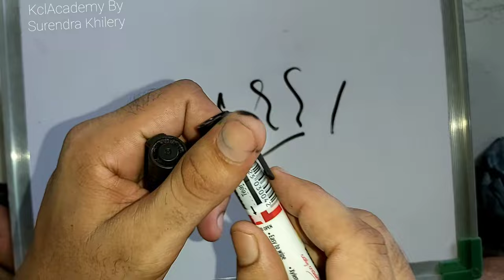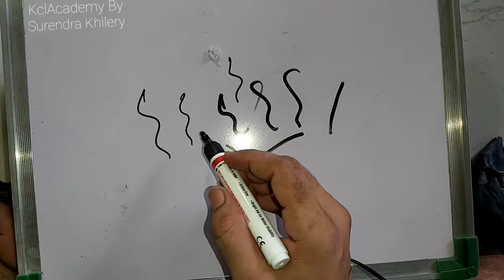Camlin White Board Marker Pen In Hindi | Best For Teaching